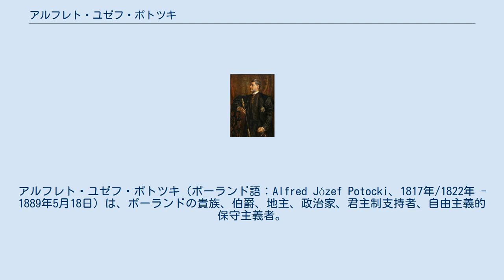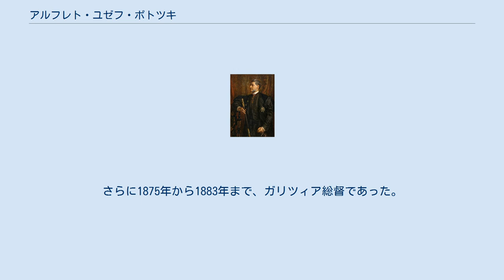アルフレト・ユゼフ・ポトツキ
アルフレト・ユゼフ・ポトツキ（ポーランド語：Alfred Józef Potocki、1817年/1822年 - 1889年5月18日）は、ポーランドの貴族、伯爵、地主、政治家、君主制支持者、自由主義的保守主義者。
ワィンツトの第2代オルディナト。
オーストリア（オーストリア＝ハンガリー帝国）の政界でも活躍し、首相を務めた。
 アルフレト・ヴォイチェフ・ポトツキ伯爵の息子として生まれた。
小説家ヤン・ポトツキは父方の祖父、外交官のイェジ・ユゼフ・ポトツキは孫にあたる。
1851年にロマン・スタニスワフ・サングシュコ公の娘マリア・クレメンティナと結婚した。
1863年から亡くなるまでオーストリア領ガリツィア・ロドメリア王国の国会議員の席を占め、1875年から1877年までは同国会の議長を務めた。
また1862年にはオーストリア貴族院議員に選ばれ、1867年から1870年にかけオーストリア農政大臣、1870年から1871年にかけて二重帝国のオーストリア側首相（防衛大臣を兼務）の任にあった。
1873年にはクラクフに創設されたポーランド技術アカデミーの共同設立者の一人になっている。
さらに1875年から1883年まで、ガリツィア総督であった。